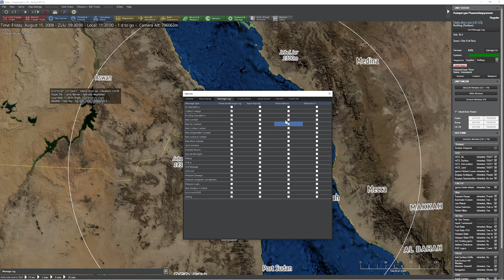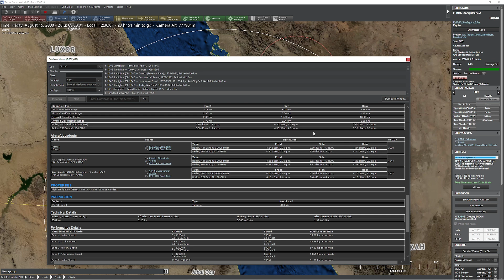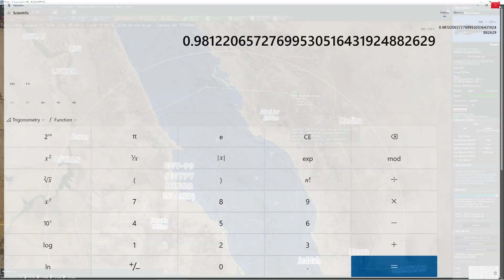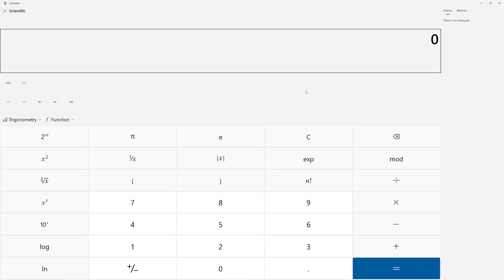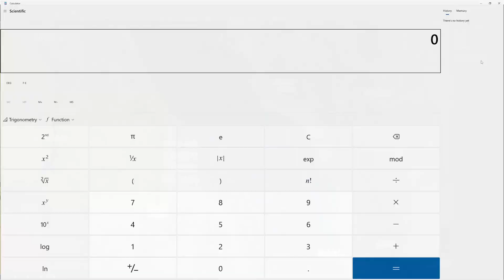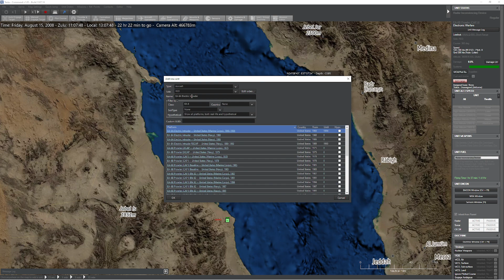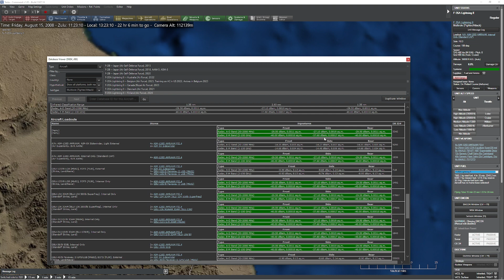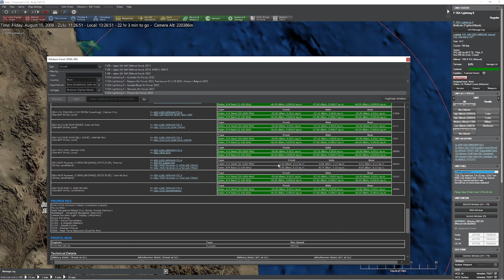C: MO - Radar Aspect and Detectability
In this video, we take a look at how direction impacts detectability and how to manage cross section to best effect.